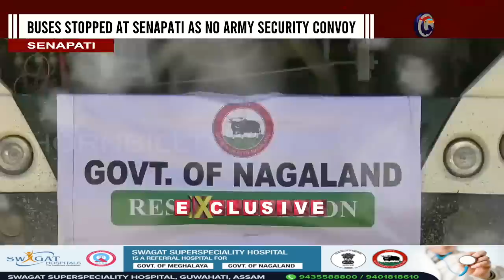EXCLUSIVE | HORNBILLTV GROUND ZERO FROM SENAPATI